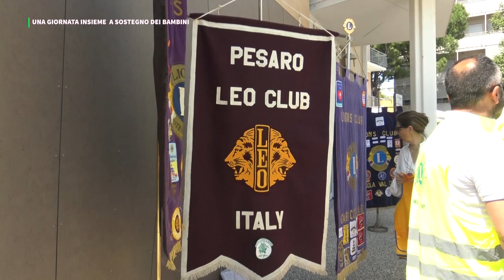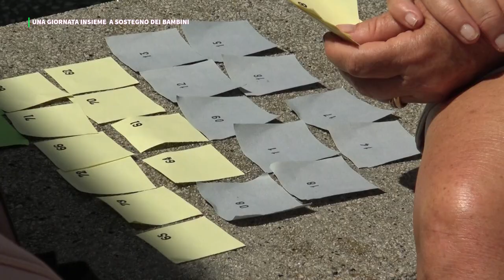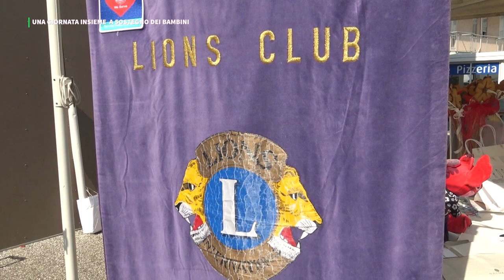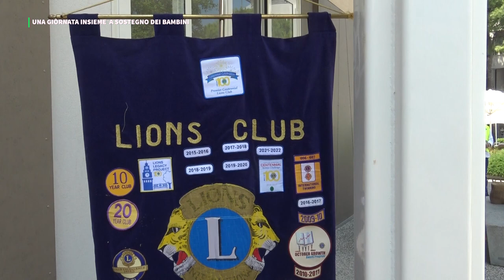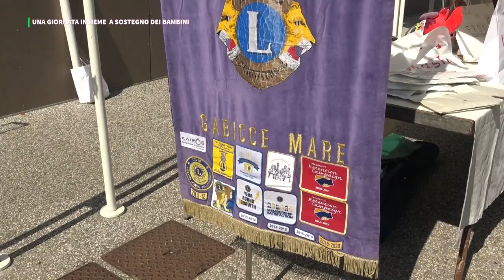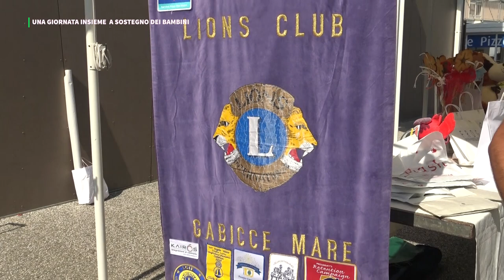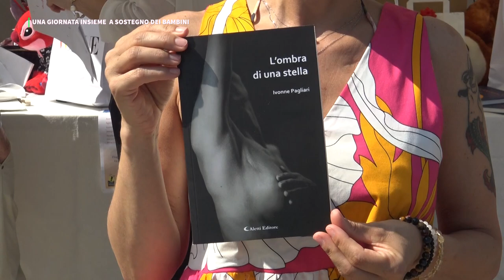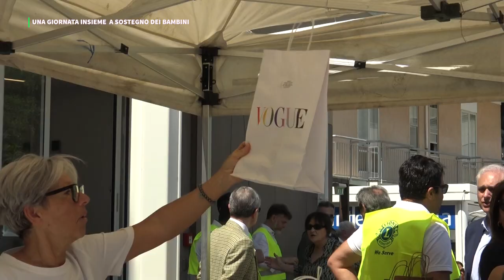"UNITI A SOSTEGNO DEI BAMBINI" LIONS CLUB GABICCE